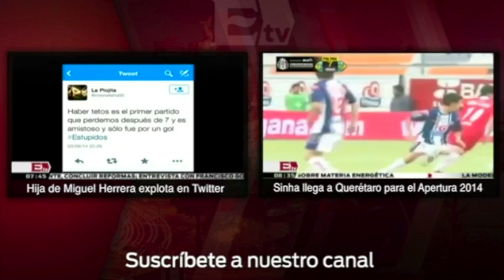Jesús Corona o Guillermo Ochoa, ¿quién será el portero titular del Tricolor en Brasil 2014?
Jesús Corona o Guillermo Ochoa, ¿quién será el portero titular del Tricolor en Brasil 2014? Adrenalina  09/06/14

Programa: Revisión de la quiniela
Conductor: Francisco Maturano, Gerardo Sosa y Rebeka Zebrekos
Horario: Domingos  @21-00-22:00.

jesus corona, jose de jesus corona, moises muñoz, guillermo ochoa, alfredo talavera, porteros de la seleccion mexicana, porteros mexicanos para el mundial brasil 2014, porteros del tricolor para el mundial, brasil 2014, mundial brasil 2014, copa del mundo 2014, guardametas de la seleccion mexicana,